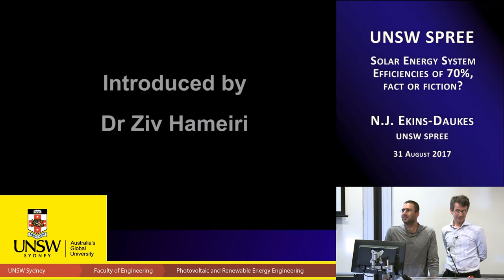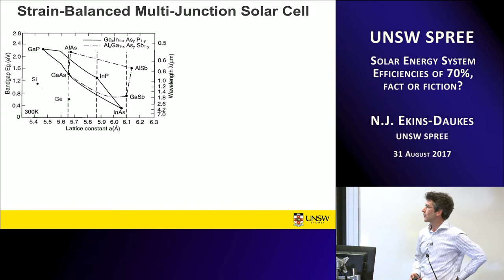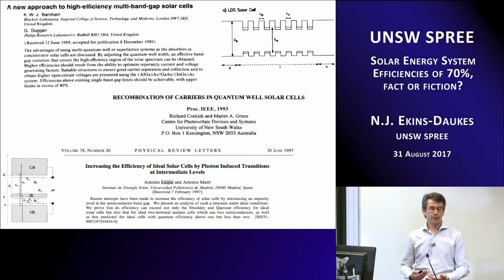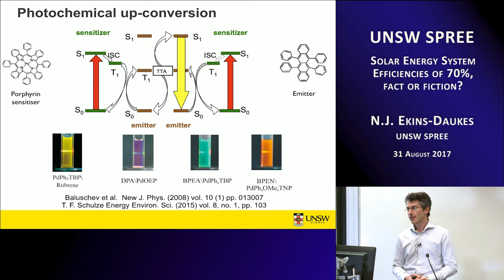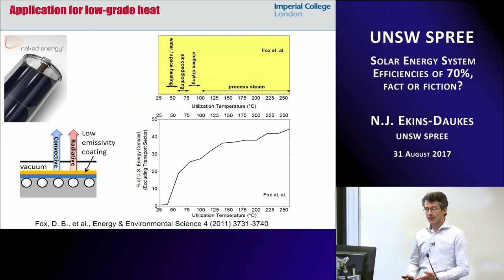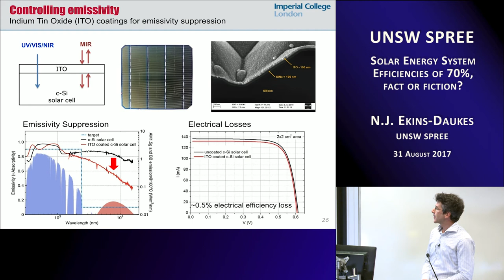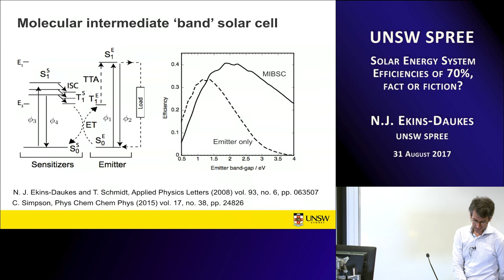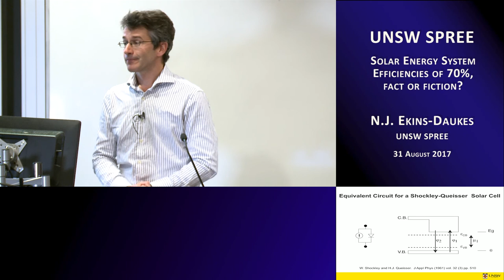UNSW SPREE 201708-31 NJ Ekins-Daukes - Solar Energy System Efficiencies of 70%, fact or fiction?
Solar Energy System Efficiencies of 70%, fact or fiction?

N.J. Ekins-Daukes
UNSW SPREE

ABSTRACT:
Achieving a photovoltaic system efficiency above 70% is a long term aspiration. Multi-junction solar cell architectures hold the highest photovoltaic power conversion efficiency, presently 46% and are likely to reach 50% in the next couple of years. Alternative approaches such as the the intermediate band solar cell offer, in principle, the same efficiency but from a single material. Spectral manipulation using up and down conversion can help augment the efficiency of existing PV technologies while the hot carrier solar cell can, in principle, achieve yet higher efficiencies. The status of these ambitious technologies will be reviewed, but recognising the urgency to tackle global CO2 emissions it is also opportune to consider the possibility for hybrid PV-Thermal systems. It is not unreasonable to aspire towards whole system efficiencies of 70% with hybrid PV-T systems and recent results in developing low emissivity c-Si solar cells for PV-Thermal collectors will be presented together with a broader perspective for the technology.

SHORT BIOGRAPHY:
Nicholas Ekins-Daukes (Ned) joined UNSW SPREE in September 2017. Ned’s research aims to fundamentally increase the efficiency of photovoltaic solar cells towards the ultimate efficiency limit for solar power conversion of 87%. From 2008-17, Ned worked in the Physics department at Imperial College London and prior to that at the School of Physics at the University of Sydney. From 2003-06 he was a JSPS research fellow at the Toyota Technological Institute, Japan. Ned holds a PhD and MSc from Imperial College and MSci in Physics & Electronics from the University of St Andrews.